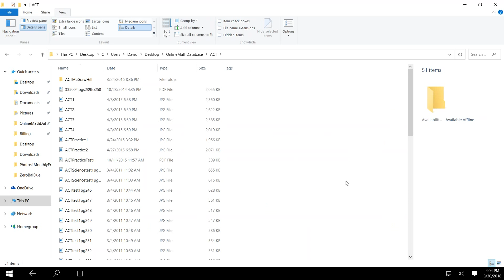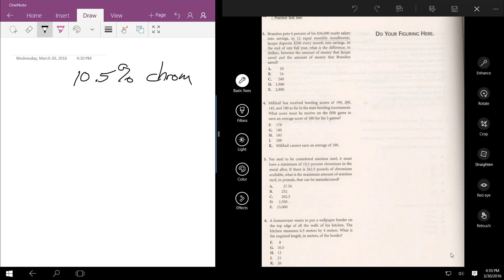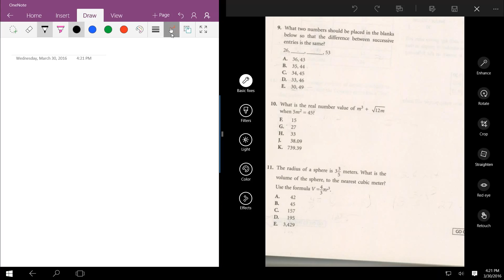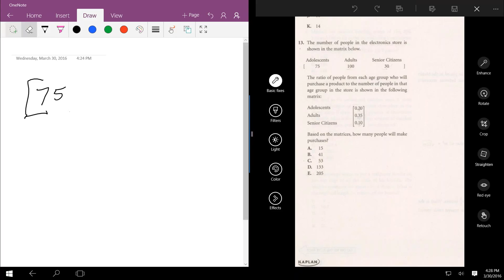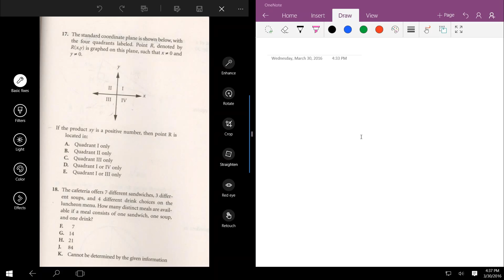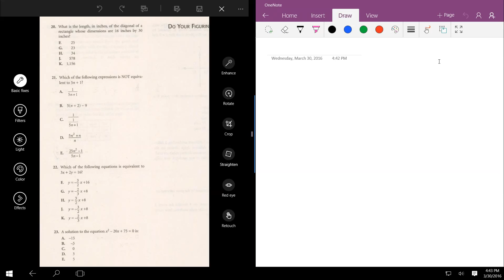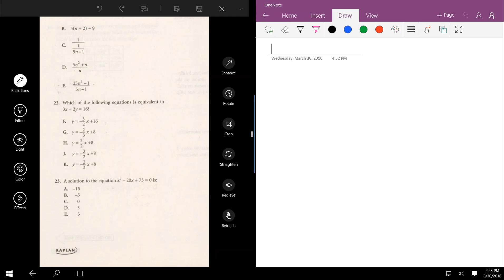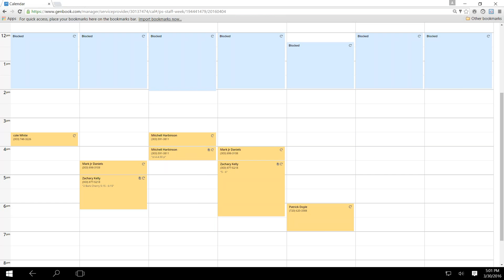Online ACT tutoring, MH033016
ACT